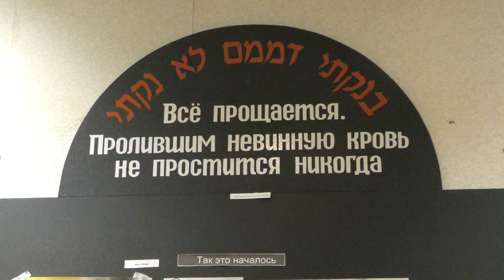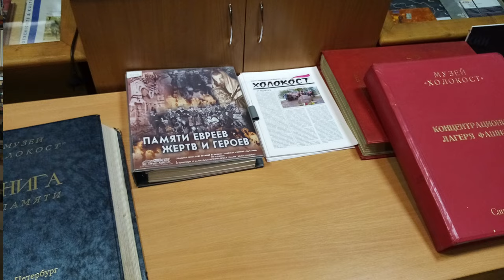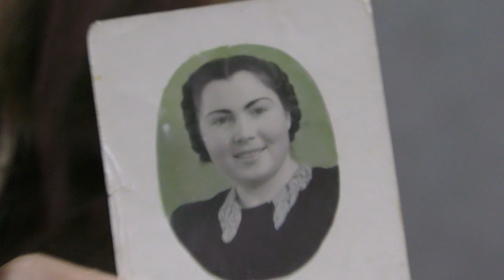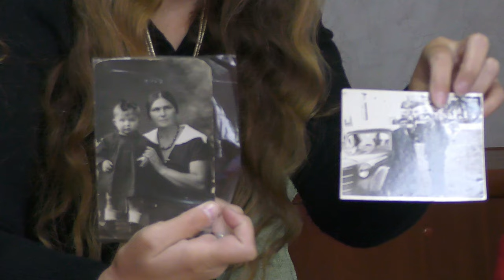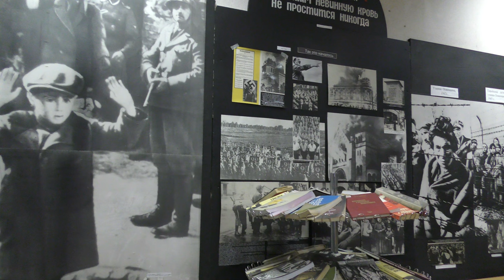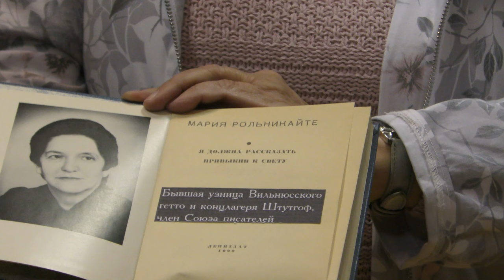Презентация Александры Таан - "Дети, пережившие Холокост". 2022 год Видео - Александр Травин арТзаЛ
Презентация рукописи книги петербургской писательницы и поэтессы Александры Таан "Дети, пережившие Холокост".
Участники - автор Александра Таан, писатель Дмитрий Вересов, писатель Николай Прокудин. 22 сентября 2022 года.
Россия - Санкт-Петербург
Presentation of the working draft of the book "Children who survived the Holocaust" by the St. Petersburg writer and poetess Alexandra Taan.
Participants - author Alexandra Taan, writer Dmitry Veresov, writer Nikolai Prokudin. September 22, 2022.